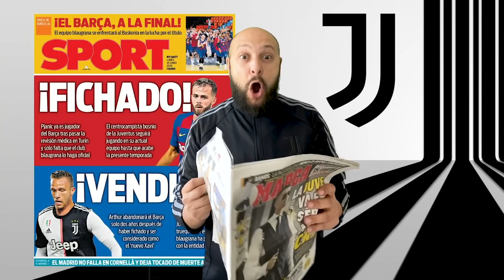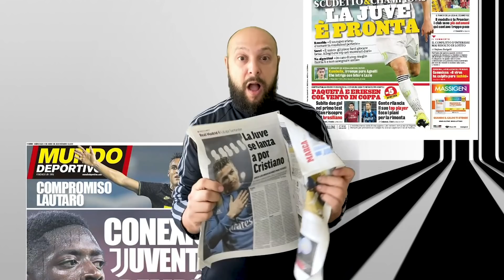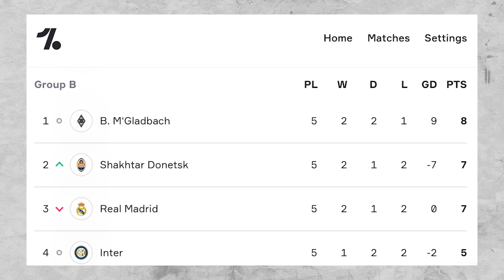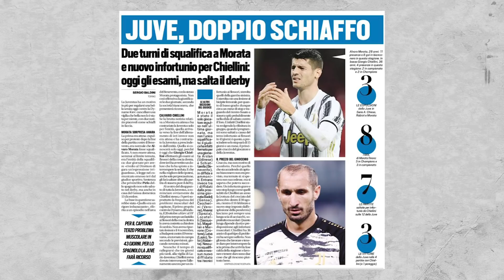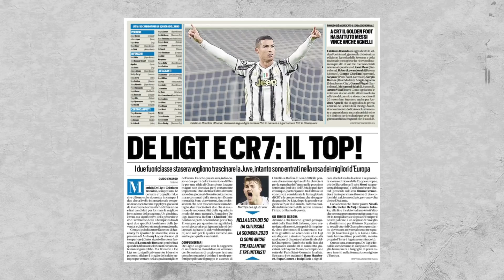JUVENTUS NEWS || PIRLO: I KNOW WHAT TO DO! || CHAMPIONS LEAGUE UPDATE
• Pirlo knows what to do!
• No offensive trio
• Chiellini & Buffon injured
• Agnelli & Cristiano winners of the Global foot award 2020